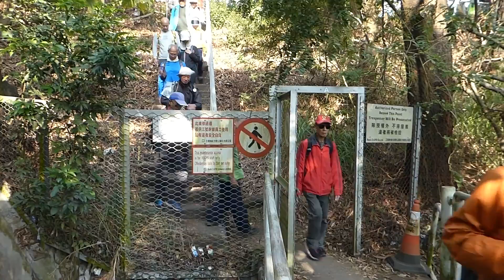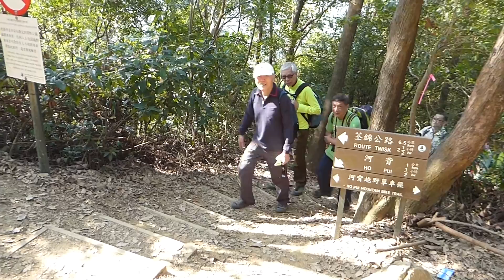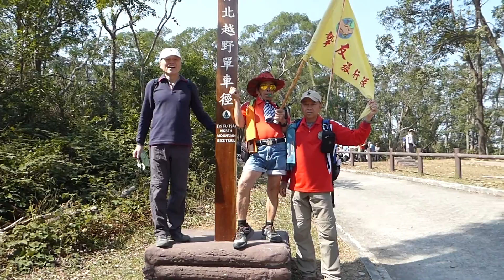2019年1月24日 (摯友旅行隊) 河背水塘賞花荷影片分享